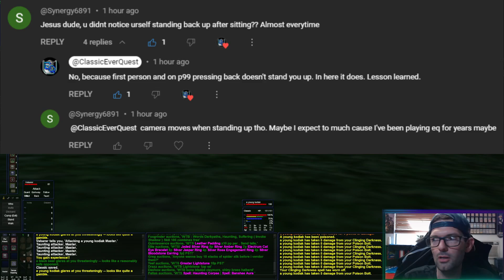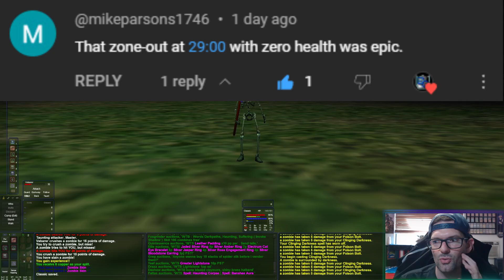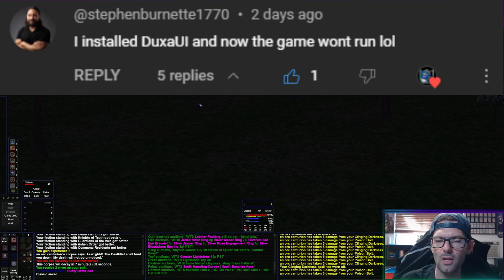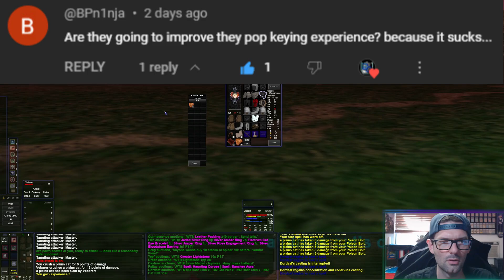EverQuest Project Quarm | Human Necro 10+ | EP. 5 Commons/Orc Camp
TunnelQuest (P99) - Project 1999 official discord and EC tunnel tracker